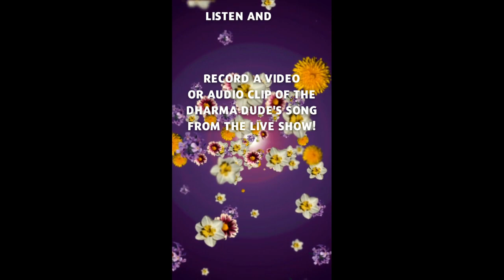Listen and Win Feb 2023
To celebrate my re-launch after three years of you-know-what. I am FINALLY relaunching my natural truly unscented bath and body care line!
So, to help me promote my music and products, I am offering an opportunity to win my products by listening to the show, and recording a vid or audio clip to share to your feed and story. Every share is a ballot entry.

Check out the radio show I am featured on with so many incredibly talented and amazing artists!

THIS WEEK on OUT LOUD
the Queer Music Radio Show

Thursday February 9th online at communityradio.ca
9pm EST / 8pm CST / 7pm Mountain / 6pm Pacific

Jam. Packed. Show! That’s all that need be said. Phenomenal artists this week including:

Annaa Soleseis, Armand Joubert & Connor Rhys, ATRIST, Brian Falduto, Che Paxin, Chris Youmans, Dharma Dude, Isanka, Kyle Motsinger, Ladibree, Man Of Minch, Marcus Megastar, Nova Halo, Paterson, V.Brown, and more!

PLUS another 3 hours of more amazing LGBTQ music from our OUT LOUD Jukebox!

4 hours of OUT LOUD now every Thursday!

PLUS hear the regular weekly show around the world:

Australia
Fridays on DRN1 United and the Current Motion
DRN1.com.au/United

South Africa
Saturdays at 10am South Africa Standard Time on Gay SA
gaysaradio.co.za

Toronto
Saturdays at 11pm EST and Tuesdays at 2pm EST on Rainbow Radio